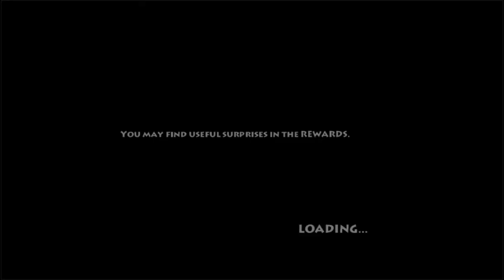Call Of Mini Brawless - Android Gameplay